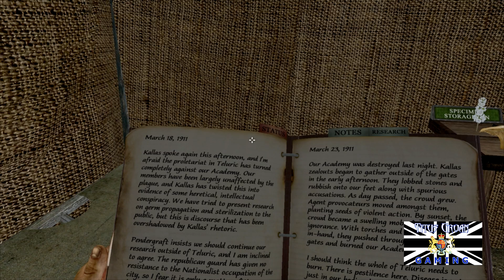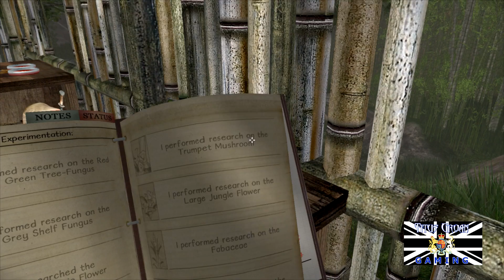#15 Let's Play: Miasmata [Attempt 1]: "Rainbow Orchid"